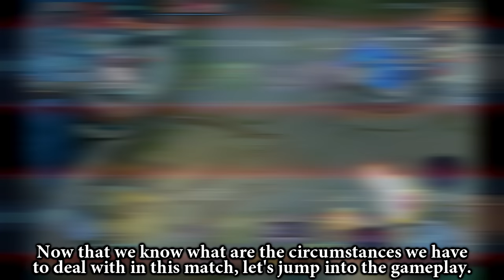This is GENIUNELY The HARDEST Carry Lylia Game Ever | Mobile Legends